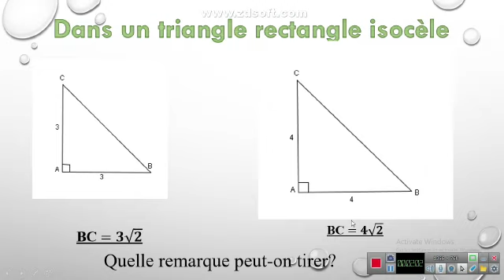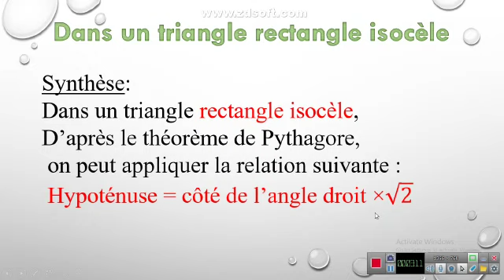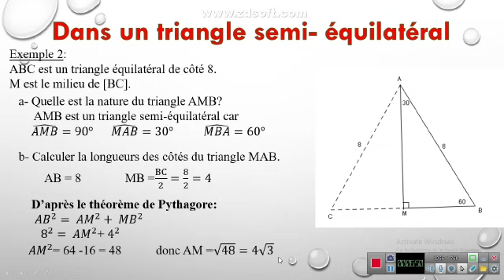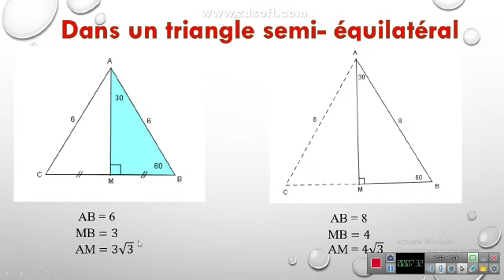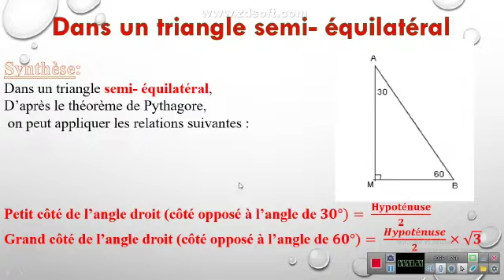Maths EB8 EIOY2023